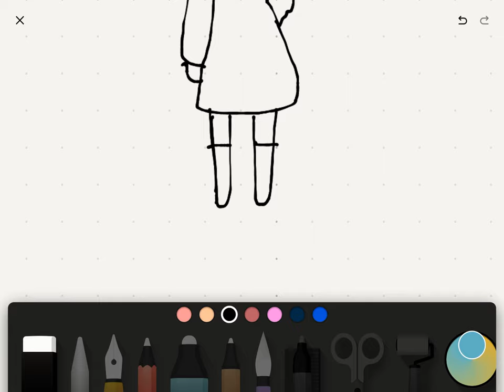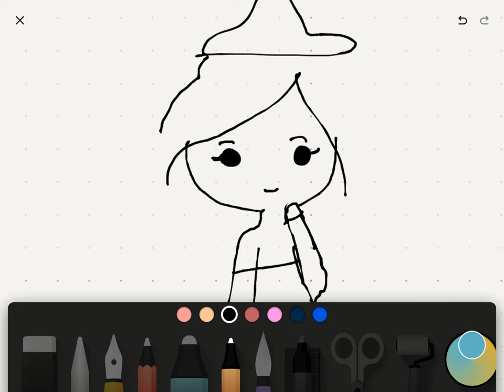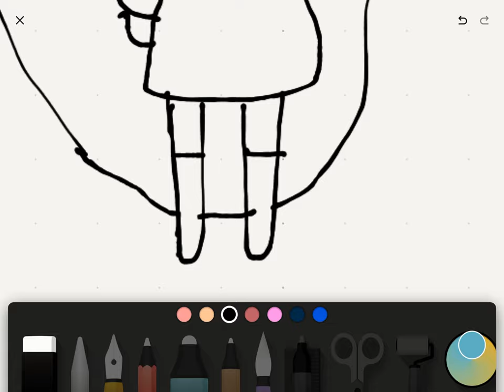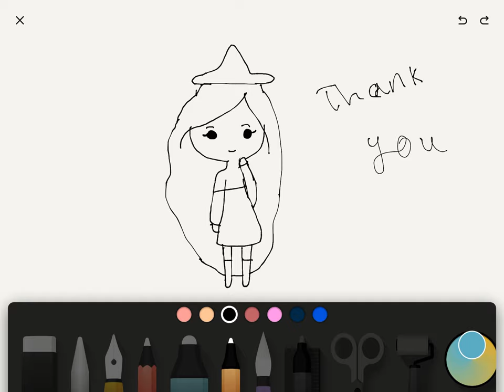Witch drawing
Witch drawing funny 😆